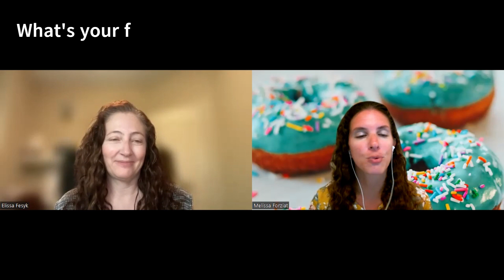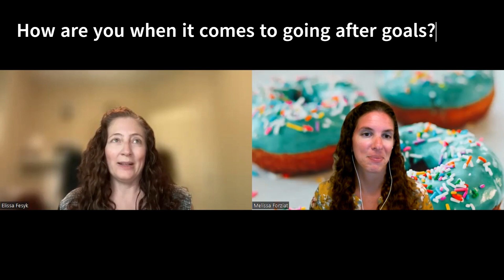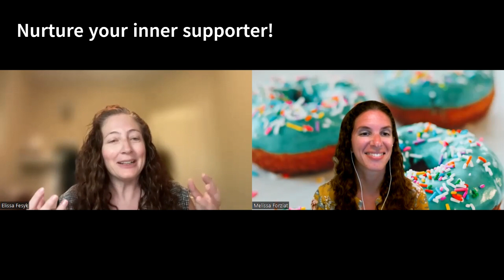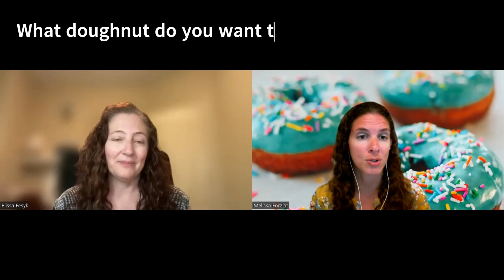Elissa Fesyk - Fesyk Marketing - Take the Doughnut Interview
Elissa Fesyk - Owner of Fesyk Marketing as well as a Sport Events / Games veteran - joins Melissa Forziat to talk about her experiences going after her dreams.

Take the Doughnut Interview series description: Keynote speaker Melissa Forziat interviews leaders across many industries for their thoughts on what it is like to go after what you want. Learn their processes for seizing opportunity and their advice for others trying to do the same.